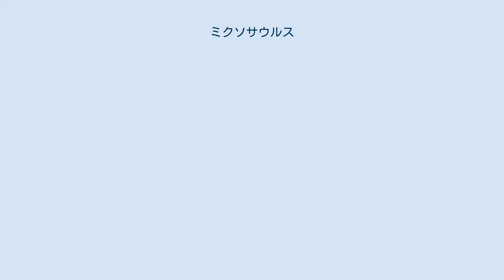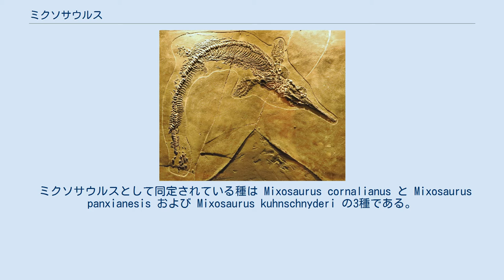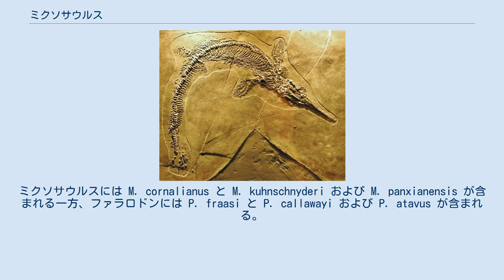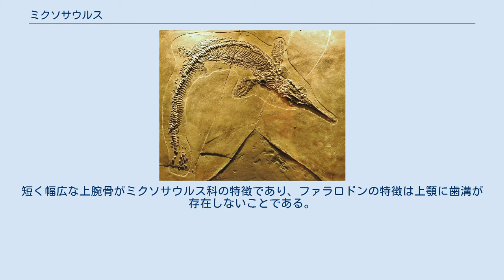ミクソサウルス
ミクソサウルス（学名:Mixosaurus）は、約2億5000万年前から2億4000万年前にあたる三畳紀中期アニシアンからラディニアンにかけて生息していた絶滅した魚竜の属。
化石はイタリア・スイス国境および中国南部から発見されている。
 ミクソサウルスは1887年にジョージ・H・バウアーが命名した。
名前は「混合されたトカゲ」を意味し、これはミクソサウルスがキンボスポンディルスのようなウナギ型の魚竜とイクチオサウルスのようなイルカ型の魚竜とのミッシングリンクであることに由来する。
前肢の構造がイクチオサウルスのものと異なるため、バウアーはミクソサウルスを新属として命名した。
 ミクソサウルスには3つの種が存在する。
かつてはさらに多くの種がミクソサウルスに属しており、三畳紀の魚竜の中で最も繁栄した属と考えられていたほどだった。
当時、ミクソサウルスとして同定されていた化石は中華人民共和国・ティモール・インドネシア・イタリア・ノルウェーのスピッツベルゲン島・カナダ・アメリカ合衆国のアラスカ州およびネバダ州を含めて世界中から発見されている。
 ミクソサウルスとヒトの大きさ比較 ミクソサウルスは小型から中型の魚竜であり、全長2メートルより大きく成長することはなかった。
小型種に至っては全長1メートル以下であった。
下にヒレが備わった長い尾を持つためミクソサウルスの遊泳速度は遅かった可能性があるが、一方で水中での安定性を高めるための背ビレが存在した。
ヒレ状の四肢は4本の足指からなり、後の時代の魚竜が3本の指からヒレを構成しているのと異なっている。
しかし、特筆すべきことに、通常の爬虫類よりも指の骨は数多くに独立しており、前肢は後肢よりも長大であった。
これらは後の時代の魚竜に典型的な適応である。
 細い顎には複数の鋭い歯が備わっており、魚類を捕食するのに理想的な形状であった。
体と比較して頭部が大きいため基盤的な魚竜には似ていないが、後に出現する進化した魚竜とは類似している。
腰帯の前方には約50個の椎骨が存在し、これは陸上で生活する双弓類の約2倍の数である。
 長い骨の中に含有される海綿骨質が他の魚竜と比較して小規模なため、ミクソサウルスは浜辺や浅瀬を生息地にしていた可能性があるという研究結果がある。
 ミクソサウルスとして同定されている種は Mixosaurus cornalianus と Mixosaurus panxianesis および Mixosaurus kuhnschnyderi の3種である。
この3種には類似する特徴が全身の隅々まである一方で、歯の周囲に形態的な主要な相違点が表れている。
その例として、上顎の歯溝の存在、歯の形状と大きさ、歯列の数が挙げられる。
 かつての論文執筆者たちがミクソサウルスに分類していた他の種には M. atavus (Quenstedt, 1852)、M. callawayi Schmitz et al., 2004、 M. xindianensis Chen & Cheng, 2010、 M. yangjuanensis Liu & Yin, 2008がいる。
 ミクソサウルス・コーナリアヌスの復元 ミクソサウルス・コーナリアヌスの標本は三畳紀中期にあたるイタリア・スイス国境沿いのスイスティチーノ州およびその州のサン・ジョルジョ山から数多く発見されており、三畳紀の魚竜としては唯一繋がった完全骨格が発見された発見された魚竜である。
標本は数多収集されているが、既知の標本は全て保存の過程で圧縮されているため研究は十分に進んでいない。
 ミクソサウルス・コーナリアヌスは上側頭窓の拡大に起因する矢状稜を持ち、これにより顎の筋肉が強靭であったことが示唆されている。
 ミクソサウルス・パンキシャネシスの化石は三畳紀中期にあたり中国貴州省に位置する、厚く重なった瀝青石灰岩と泥灰岩からなる関嶺層から発見されている。
頭骨の最上部に沿った矢状稜など標本はミクソサウルス科の主要な特徴を持つことが判明したが、頬骨と方形頬骨の間の外部の接触が存在しないためこれは他の種でも観察できる特徴である。
 繋がった骨格が発見されており、椎骨は上下の高さが前後の長さを上回っている。
ジュラ紀の魚竜の椎骨は円盤状であるため、このミクソサウルス・パンキシャネシスの脊椎の形状は三畳紀前期の基盤的な魚竜とジュラ紀および白亜紀の進化した魚竜の移行段階にミクソサウルスが配置される根拠となっている。
 ミラノのミクソサウルス・コーナリアヌス ミク...